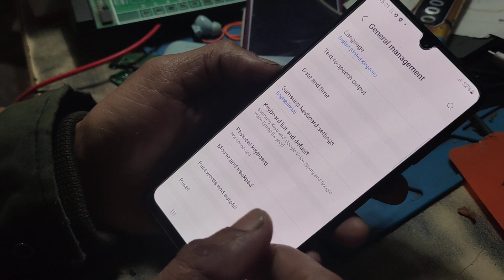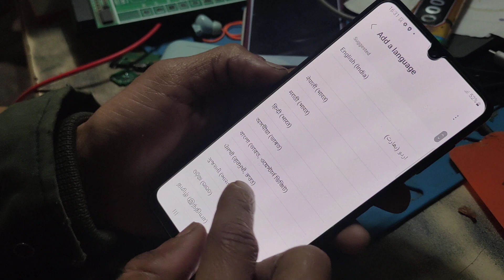how to fix language and Samsung galaxy a03 ithelper